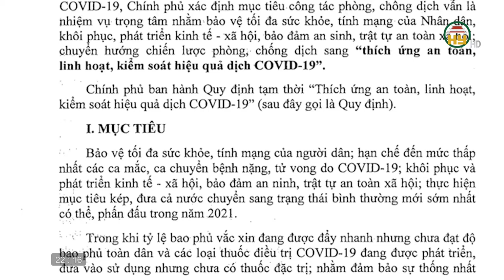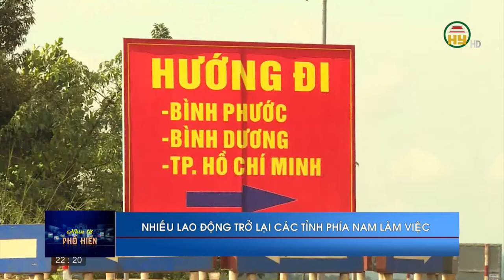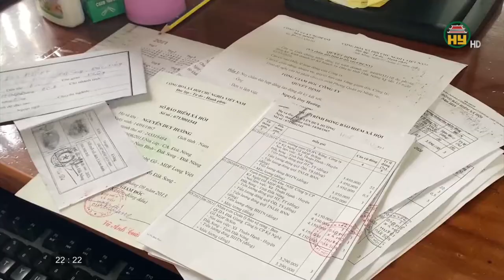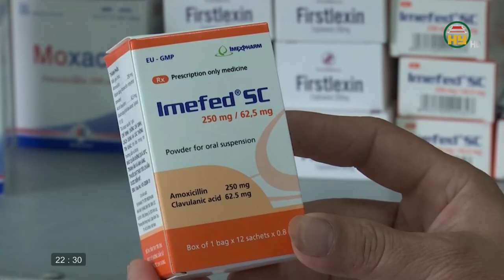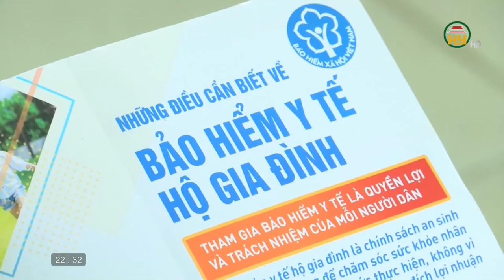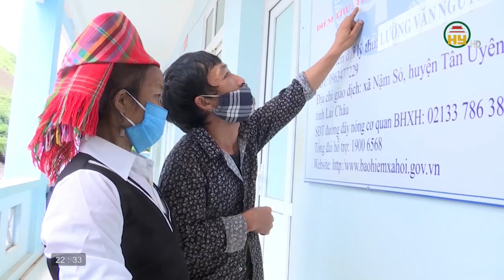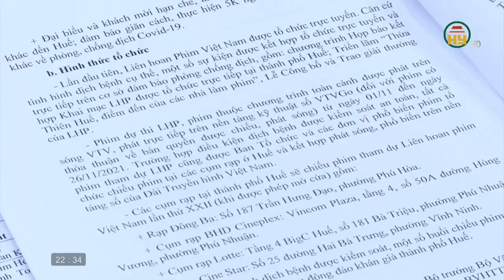Nhìn từ Phố Hiến thứ 7 ngày 23/10/2021